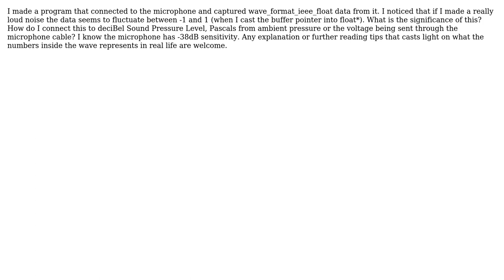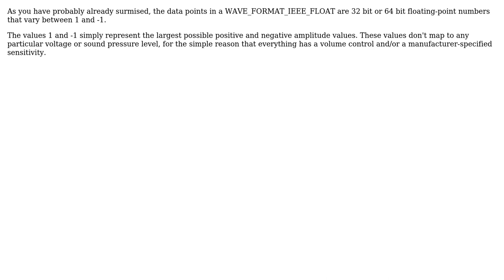Software Engineering: What is the meaning of the data inside wave_format_ieee_float?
With thanks & praise to God, and with thanks to the many people who have made this project possible! | Content (except music & images) licensed under CC BY-SA | Music | Images & others | With thanks to user Robert Harvey user Emil and the Stack Exchange Network Trademarks are property of their respective owners. You are responsible for your own actions.